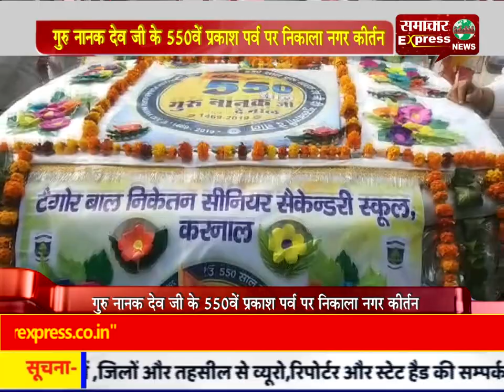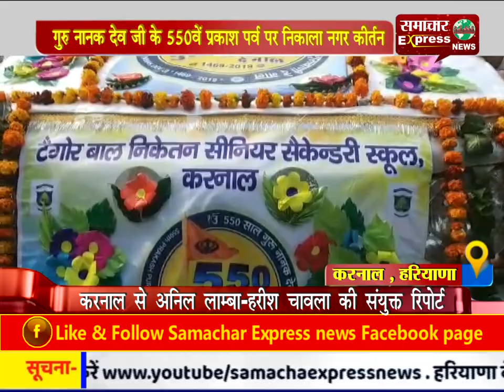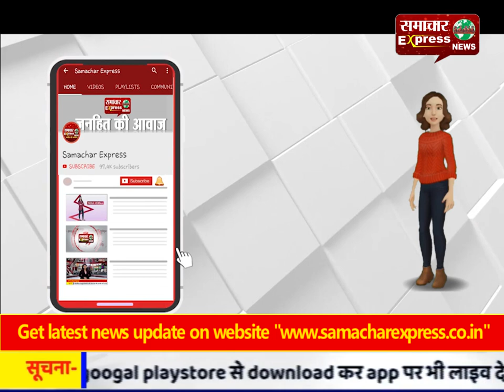गुरु नानक देव जी के 550वें प्रकाश पर्व पर निकाला नगर कीर्तन